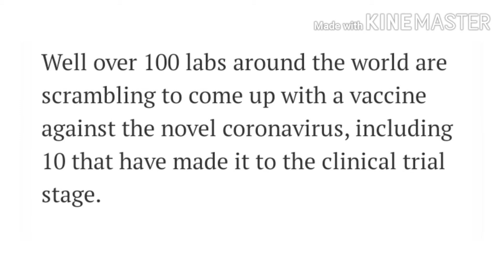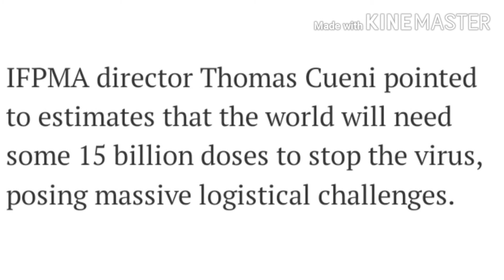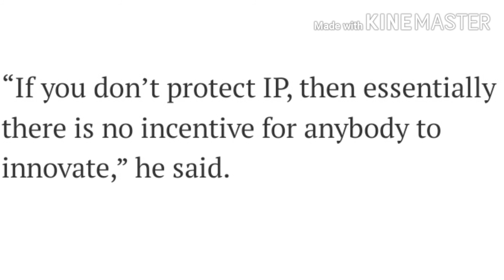HEAD of Pfizer pharmaceutical says vaccine could be reay by OCTOBER